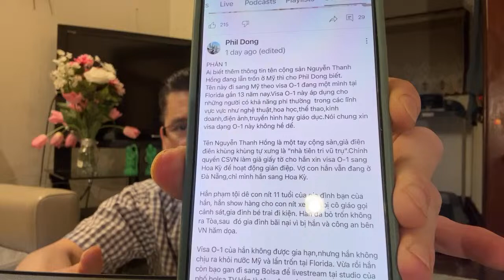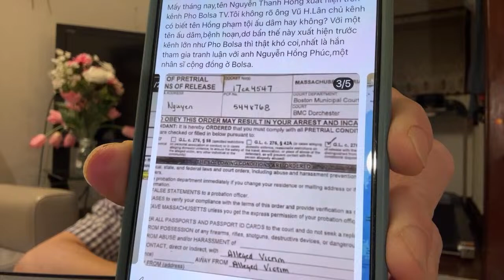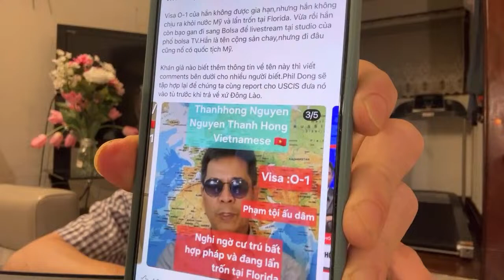Tin cực sốc PHIL DONG vạch Trần sự thật CSDT Nguyễn Thanh Hồng